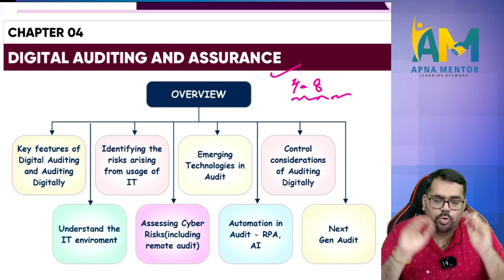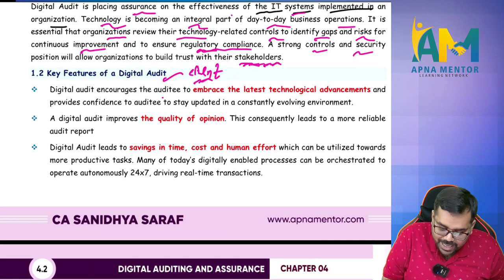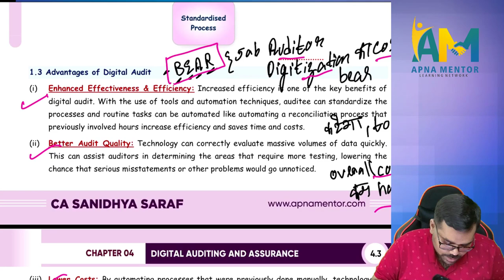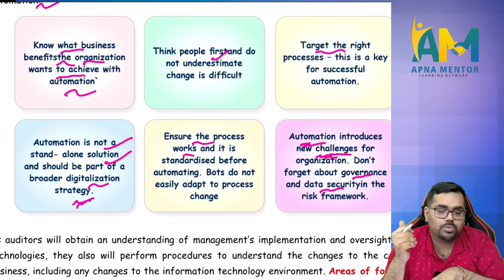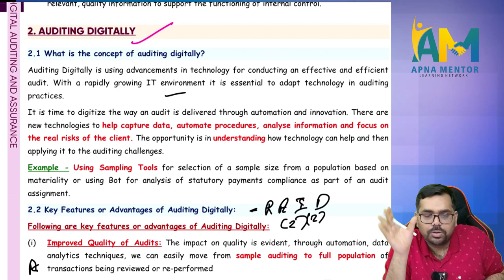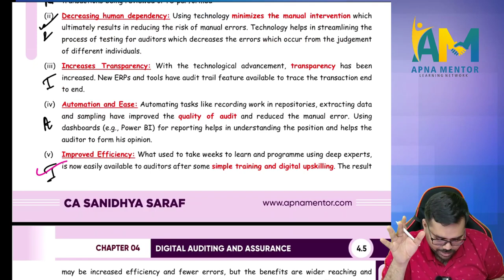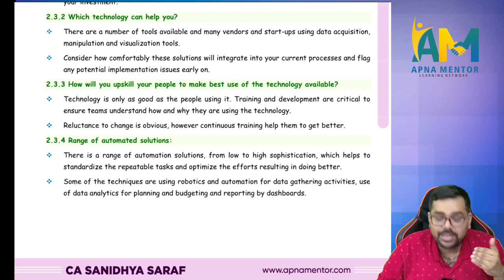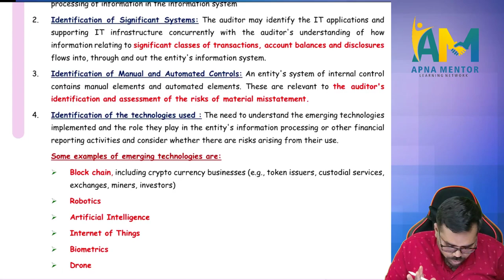01. CA Final Audit | Digital Audit and Assurance | Nov 2024 and onwards | CA Sanidhya Saraf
01. CA Final Audit | Digital Audit and Assurance | Nov 2024 and onwards | CA Sanidhya Saraf